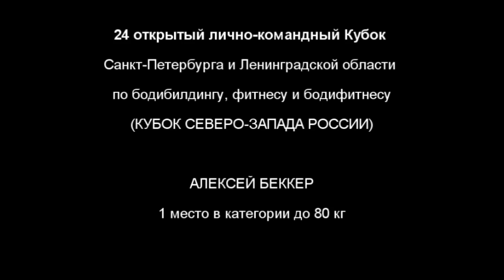Алексей Беккер. 7 апреля. 24 кубок Северо-Запада России.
Выступление Алексея Беккера на 24-м открытом лично-командном Кубке Санкт-Петербурга и Ленинградской области по бодибилдингу, фитнесу и бодифитнесу (КУБОК СЕВЕРО-ЗАПАДА РОССИИ).